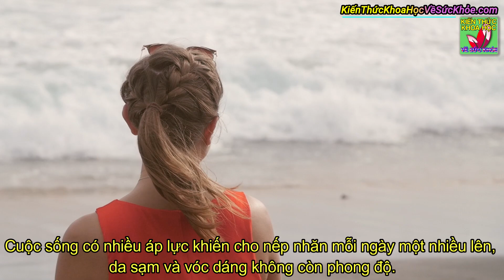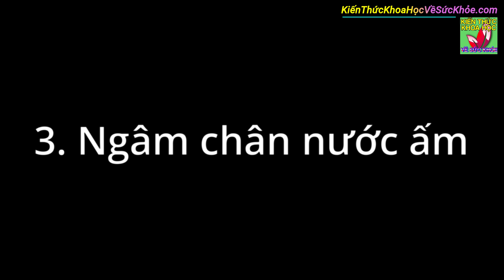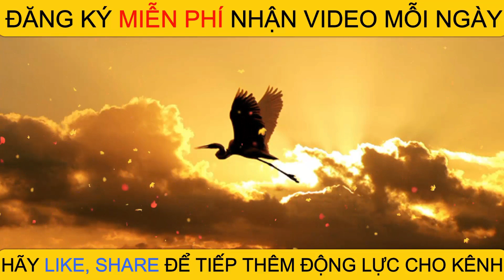Trước khi ngủ làm 3 việc này giúp trẻ lâu vô bệnh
Kiến Thức Khoa Học Về Sức Khỏe - Trước khi ngủ làm 3 việc này giúp trẻ lâu vô bệnh.

- 9 BÀI TẬP GIẢM MỠ BỤNG DƯỚI SIÊU NHANH HIỆU QUẢ CHỈ 5 PHÚT MỖI NGÀY
- 4 ĐIỀU TUYỆT VỜI BẠN SẼ NHẬN ĐƯỢC NẾU THỰC HIỆN ĐỘNG TÁC NÀY MỖI NGÀY
- 8 BÀI TẬP TĂNG KÍCH THƯỚC VÒNG 1 TẠI NHÀ NHANH NHẤT ĐƠN GIẢN DỄ THỰC HIỆN